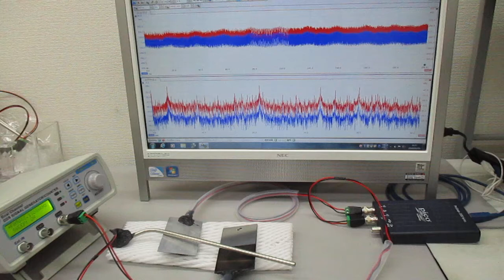超音波の非線形スイープ発振制御実験（表面弾性波の相互作用）